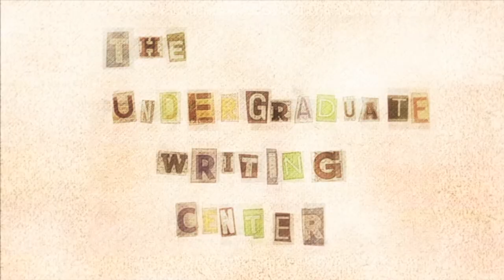Van Horne: How do you manage time?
Todd Van Horne, freelance writer, talks about how he disciplines his schedule when writing for clients, and when writing for himself.